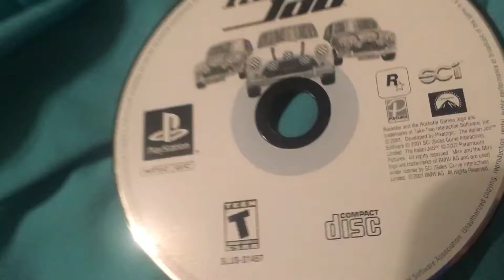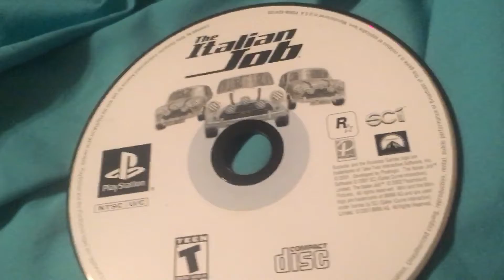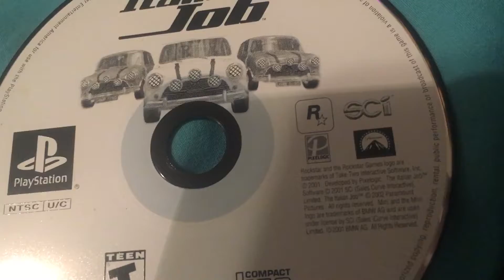My game reviews- The Italian Job 2001 PS1